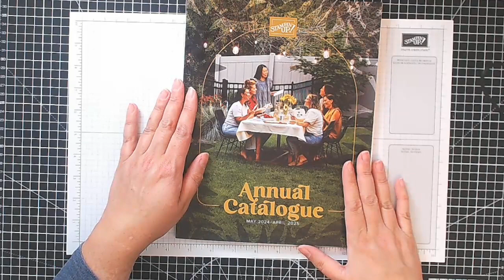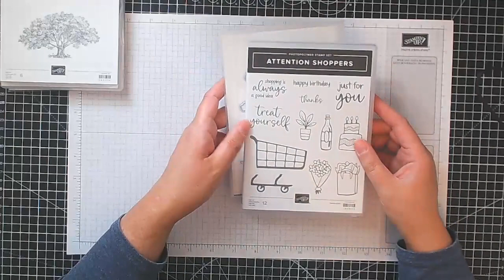Haul / Unboxing - New Stampin' Up! Catalogue - May 2024 - Part 1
Here is Part 1 of my Haul / unboxing video showcasing products from the new Stampin' Up! Annual Catalogue. May 2024.

My Links